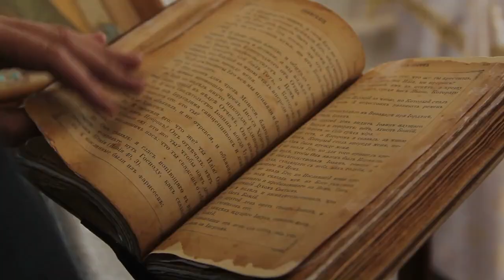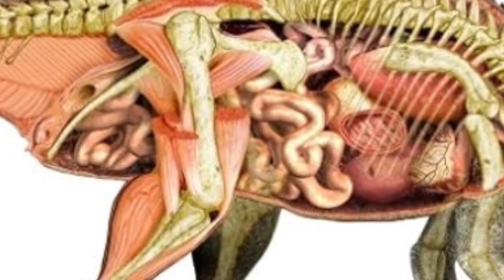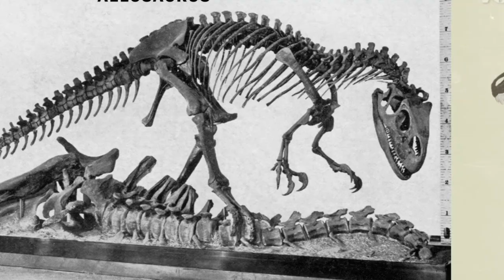Uncovering the Secrets Paleontologists Don't Want You to Know!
Dive into the captivating world of paleontology as we embark on a thrilling journey to uncover the secrets that have long been shrouded in mystery! Join us in this eye-opening exploration as we reveal fascinating insights that paleontologists might not openly share.

From hidden excavation techniques to the untold stories behind groundbreaking discoveries, we're lifting the veil on the lesser-known aspects of paleontology. Prepare to be amazed by the incredible finds, unexpected challenges, and the sheer dedication required to unlock the mysteries of our prehistoric past.

Discover the behind-the-scenes drama, the untold struggles, and the awe-inspiring moments that paleontologists experience in their quest to unravel the Earth's ancient history. Are there secrets they're keeping from the public? Let's find out together!

Unearth the truth with us and be part of the conversation about the hidden aspects of paleontology.

Don't miss out on this thrilling expedition—click play now and join us on a journey that goes beyond the bones!